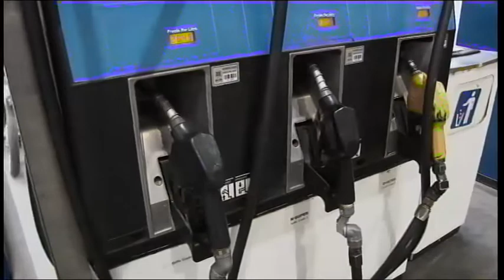4to Flash Informativo 14-11-2019 Telefe Noticias Tucumán